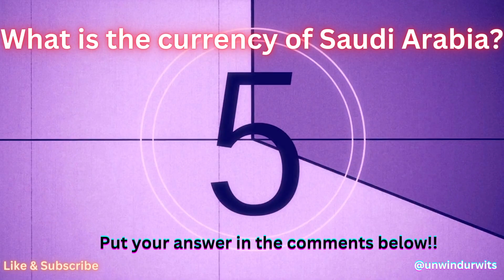Sit back and Unwind with some Trivia